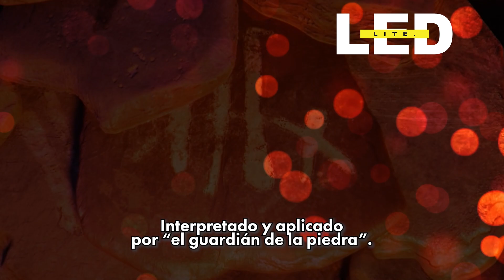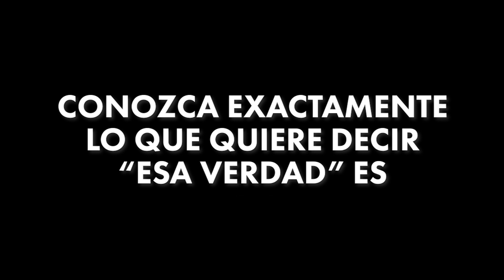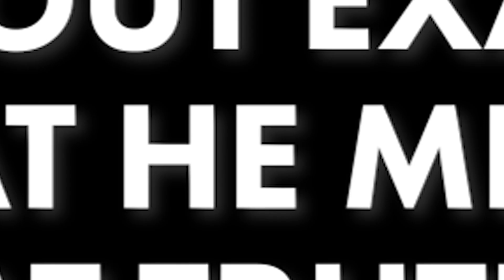Secretos Oscuros de Smallfoot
Nuestra misión: Tenemos la esperanza de que una conciencia más sofisticada y un conocimiento más profundo de lo que se encuentra en el "corazón" de la cultura pop del siglo XXI permitirá a las familias y a las personas distinguir más claramente el entretenimiento auténtico bien intencionado de la propaganda engañosamente elaborada. , que ataca las mentes, confunde los sentidos y desgarra el tejido de la sociedad.
"Brille tu luz delante de los hombres, para que vean tus buenas obras y glorifiquen a tu Padre que está en los cielos". [Mateo 5:16]
"Y no participéis en las obras infructuosas de las tinieblas, sino más bien repréndelas". [Efesios 5:11]